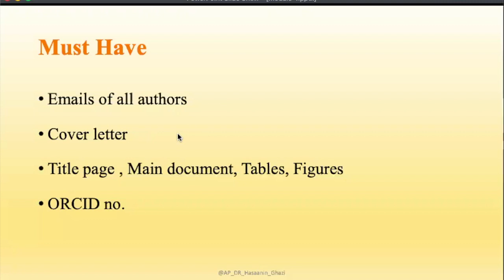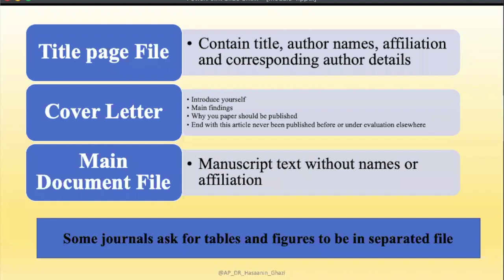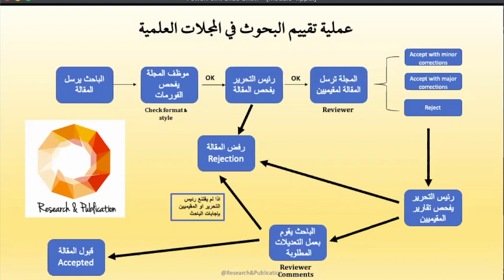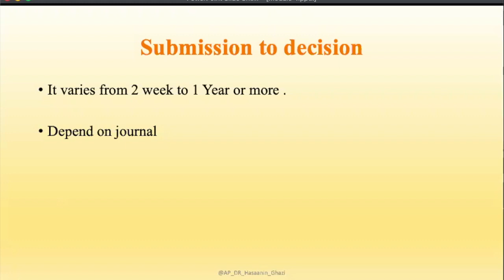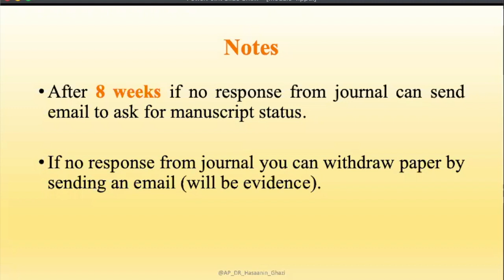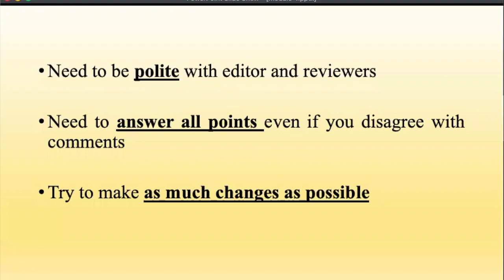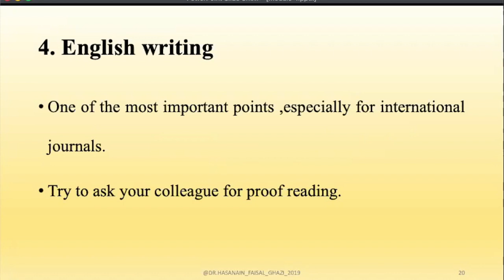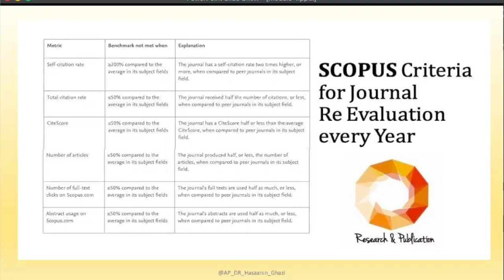كورس النشر في المجلات العلمية الجزء الرابع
Module 4: Submission & review tips

Research and Publication

Global Journal of Public Health Medicine